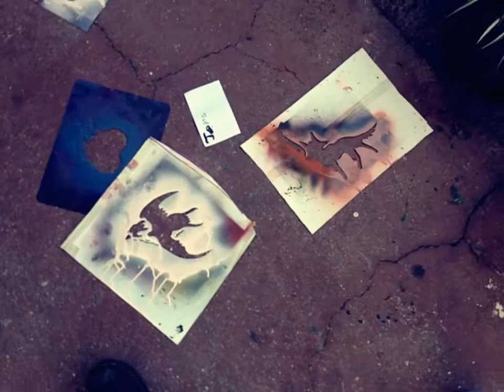Taller de Arte Urbano con Roberto Partida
Impartido en el programa Vámonos de pinta en la Secundaria Diurna No. 47 - Quetzatcóatl en colaboración con Alas y Raíces Jóvenes.